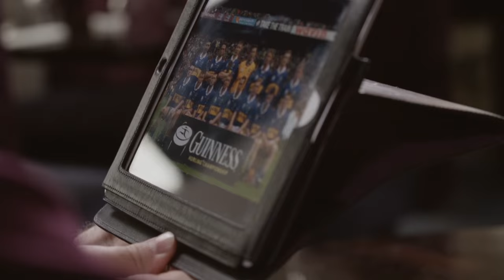Lar Corbett and Eoin Kelly Special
With 9 All Stars between them two Tipperary legends, Lar Corbett and Eoin Kelly reflect back on their illustrious hurling careers.